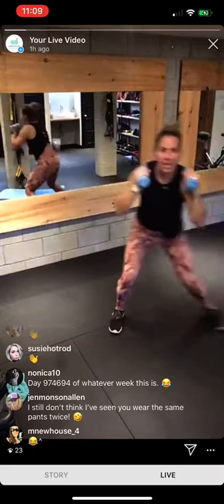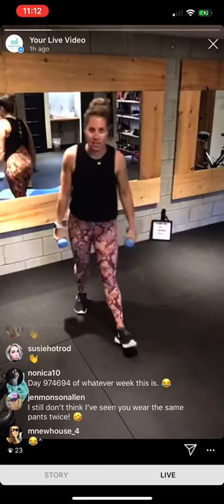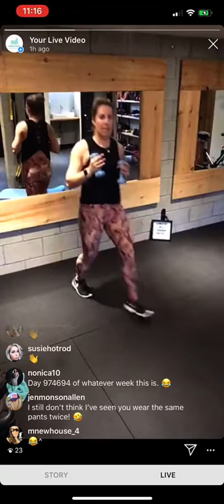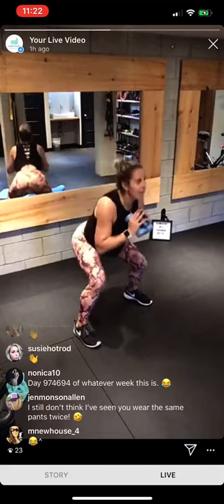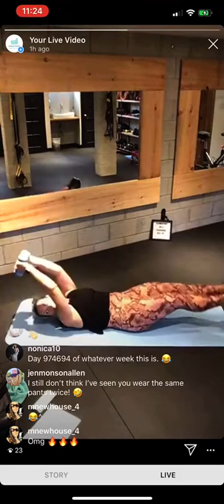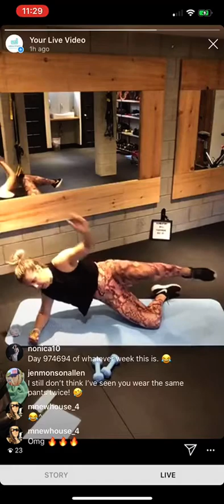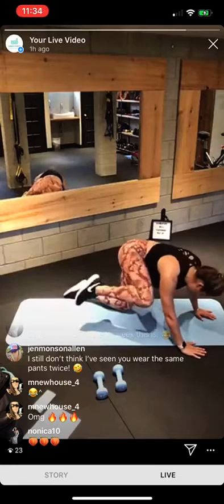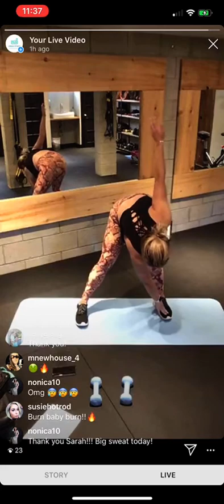Tone and Sculpt Dumbbell Workout IG LIVE 30 Minutes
Length: 30 minutes
Equipment: Dumbbells
Difficulty: Medium/ Hard